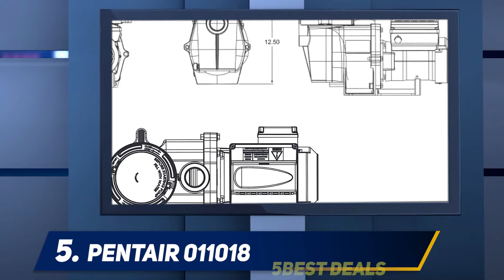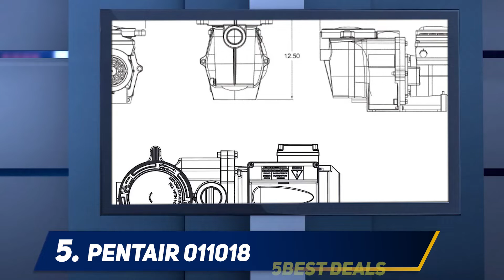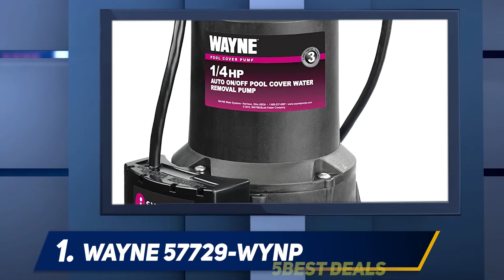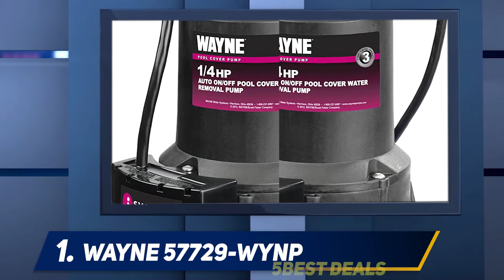Top 5 Best Pool Pumps 2023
► Here is the Links For Updated Price Of Best Pool Pumps 2022!
❥ 1  ► Wayne 57729-WYNP ◄
✓ Amazon US
✓ Amazon CA
✓ Amazon UK
❥ 2  ► Harris H1572730 ◄
✓ Amazon US
✓ Amazon CA
✓ Amazon UK
❥ 3  ► Hayward SP2302VSP ◄
✓ Amazon US
✓ Amazon CA
✓ Amazon UK
❥ 4  ► Wayne 57729-WYNP ◄
✓ Amazon US
✓ Amazon CA
✓ Amazon UK
❥ 5  ► Pentair 011018 ◄
✓ Amazon US
✓ Amazon CA
✓ Amazon UK

This is my top 5 Best Pool Pumps, That I mention in this video.